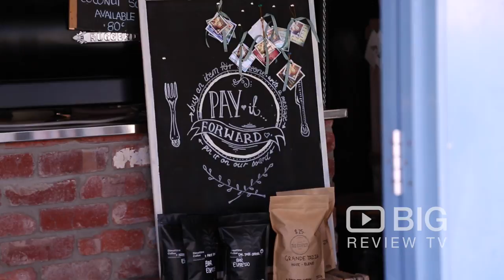The Corner Espresso House Cafe Gold Coast for Espresso Coffee and Acai Bowls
The Corner Espresso House is a unique little vintage industrial coffee house serving the best of Dimattina blends and famous for its delicious acai bowls, topped with granola and fresh seasonal fruit.

The Corner Espresso House
Shop 13/221 Christine Ave, Varsity Lakes QLD Australia 4227